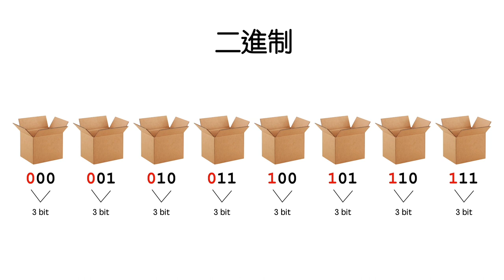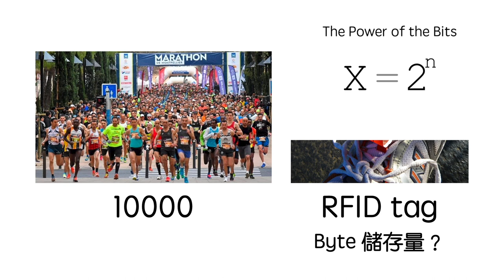ICT 科學習痛點：二進制表示法 The Power of the Bits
影片結尾條題目:
10000 ≤ 2^n
求 n 的最小值。